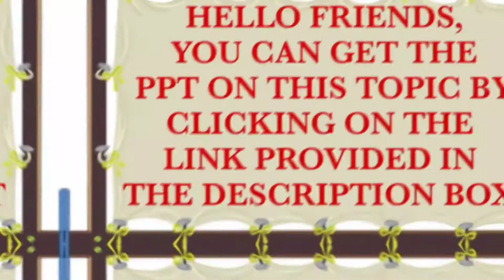Power Point Presentation on Nobody's Friend, Class V, English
Hi Friends,
Click on the link below to access the PPT on this topic